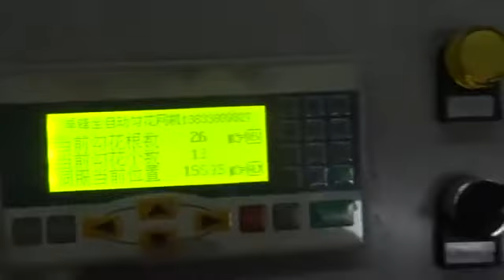whats a fence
The PVC hook net is made by hook net machine (diamond net machine) to PVC wire hook.

vinyl ranch fence
vinyl privacy fence panels
vinyl privacy fence
vinyl pool fence
vinyl picket fence
vinyl lattice fence
vinyl fence wholesale
vinyl fence suppliers near me
vinyl fence styles
vinyl fence slats
vinyl fence repair
vinyl fence rails
vinyl fence products
vinyl fence pricing
vinyl fence post
vinyl fence parts
vinyl fence panels
vinyl fence materials suppliers
vinyl fence materials
vinyl fence manufacturers
vinyl fence installation cost
vinyl fence installation
vinyl fence gate
vinyl fence for sale
vinyl fence cost
vinyl fence contractor
vinyl fence company
vinyl fence colors
vinyl fence
vinyl dog fence
vinyl coated chain link fence
vinyl chain link fence
veranda vinyl fence
us fence
underground fence
types of fences
trellis fence
to fence
timber fence panels
the meaning of fence
the fence company
the fence 2016
the fence
temporary wood fence
temporary wire fence
temporary vinyl fence
temporary picket fence panels
temporary patio fence
temporary lattice fence
temporary fence stakes
temporary fence sections
temporary fence posts
temporary fence panels lowes

Material: PVC silk. PVC, a thermoplastic resin made by polymerization of vinyl chloride under the action of initiator. It is a homopolymer of vinyl chloride. Vinyl chloride homopolymer and vinyl chloride copolymer are collectively referred to as vinyl chloride resins. PVC is an amorphous white powder with low branching. The PVC molecular weight produced by industry is generally in the range of 50,000-120,000, which has a large multi-dispersion. The molecular weight increases with the decrease of polymerization temperature. No fixed melting point, 80 ~ 85 ℃ began to soften, 130 ℃ is a viscoelastic state, 160 ~ 180 ℃ began to change for the viscous flow; Good mechanical properties, tensile strength of about 60MPa, impact strength of 5 ~ 10kJ/m2; Excellent dielectric properties. But poor stability to heat and light, in more than 100 ℃ or the sun for a long time, will decompose and produce hydrogen chloride, and further automatic catalytic decomposition, cause discoloration, physical and mechanical properties also fell rapidly, must be added in the practical application of stabilizers in order to improve the stability of heat and light. PVC is very hard and dissolute. It can only be dissolved in a few solvents such as cyclohexanone, dichloroethane and tetrahydrofuran. It is stable to organic and inorganic acids, bases and salts, and its chemical stability decreases with the increase of temperature. PVC dissolved in a mixture of acetone - carbon disulfide or acetone - benzene, used for dry spinning or wet spinning into fibers, known as polychloroprene. It has flame resistance, acid and alkali resistance, microorganism resistance, wear resistance and good heat preservation and elasticity. Other commonly used materials are stainless steel wire, high quality low carbon steel wire, galvanized wire, iron wire, etc.

PVC hook flower net usage is widely used in highway, railway, highway guardrail net facilities, also used for interior decoration, raising chicken duck goose purse Seine, machinery and equipment fence, mechanical equipment transmission networks, sports venues fence, the road green belts defend net, the screen after making into boxes, into a stone, to become a stone cage net, also used to protect embankment, slope, road and bridge and other civil engineering.